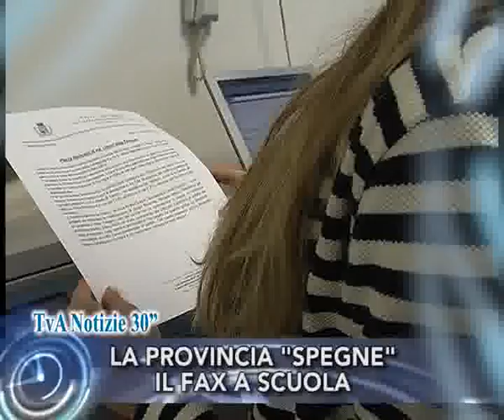tg30140720142030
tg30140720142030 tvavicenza